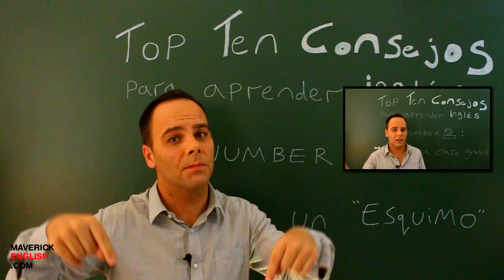Consejo para aprender inglés N° 1: No seas un esquemo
¿Se puede aprender inglés online? ¿Es posible que puedas hacer el speaking, el listening, la gramática y las redacciones sin tener un profesor particular de inglés?
Nosotros creemos que los profes particulares, al igual que las academias, son imprescindibles… Pero ahora, con YouTube y todos los otros recursos online, se puede aprender bastante inglés sin la necesidad de un profesor presencial.

Esta serie de vídeos pretende otorgarte una serie de recursos mentales que necesitas para aprender inglés. No son trucos gramaticales o técnicas de pronunciación. Son los conocimientos básicos que necesitas para empezar a aprender inglés. Por ejemplo: ¿Cómo se elige una buena academia o buen profesor particular? ¿Cómo sabes si un profesor será bueno, o no?

¡No importa si quieres aprender inglés británico o inglés americano, los fundamentales son iguales!

Estos vídeos son para hispanohablantes, así que ahora no tienes excusa. El profesor es británico y te enseñará cómo se dicen las cosas, pero todas las explicaciones son en castellano.

Estos vídeos son excelentes para inglés básico, exámenes de TOEFL, IELTS, Cambridge First o simplemente para que puedas elevar tu nivel y estés en la capacidad de sostener una conversación o establecer mejoras sustanciales en tu trabajo.

¡Es inglés gratis para hispano hablantes con un excelente profesor de Gran Bretaña!

¿Qué más puedes pedir?

Si quieres realizar un curso de inglés gratis que te permita aprender bastante gramática inglesa y pronunciación en inglés puedes hacerlo mediante nuestras vídeo clases online, desde cualquier computadora o móvil con conexión a internet. ¡Recuerda que si practicas constantemente en casa aprovecharás mucho más en tus clases presenciales de inglés!